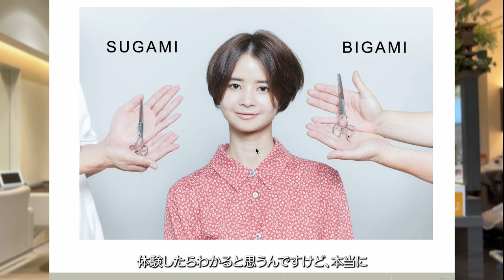前髪の割れを1分で直す！魔法のハサミ✂︎表参道美容師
こんにちは
渡邊義明です。

今回は、前髪の割れを1分で直す！魔法のハサミ✂︎
ご紹介しております。

毎日サロンワークで使っていて、お客様に大変喜んでいただいております。

お悩み解決できるかと思いますので、参考にして頂けたら幸いです。

渡邊義明  ヘアサイト（予約フォームあり）

HAIR salon matiz
〒150-0001 東京都渋谷区神宮前５丁目４７−９ Ｋプレイス WEST 1F

【いつも使うヘアアイテム】

・LILAY　バーム

・エヌドットオイル
（楽天）

Hair styling
Hair arrangement
头发
헤어